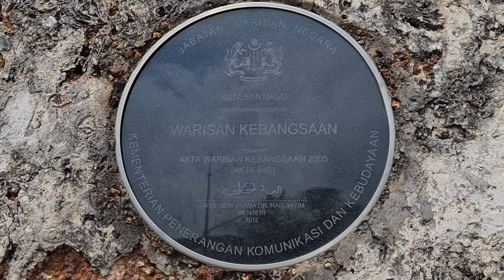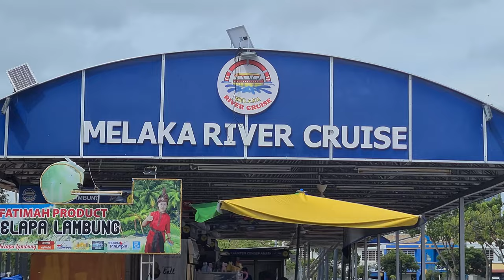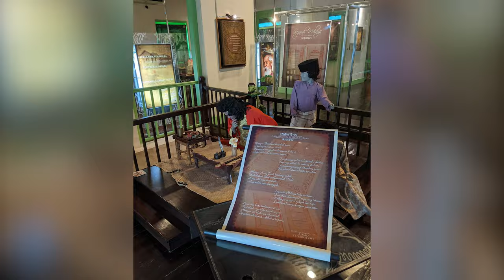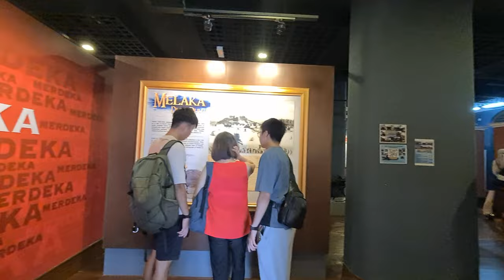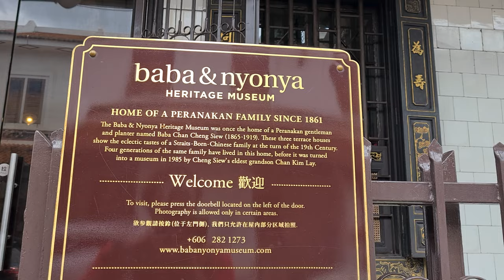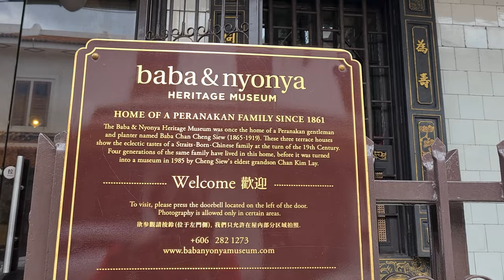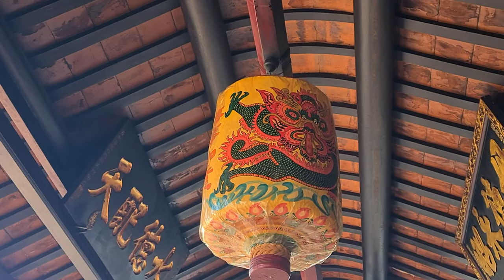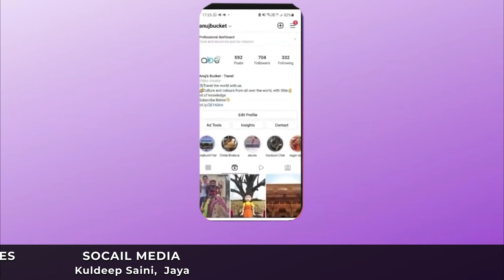Top 12 places to visit in Malacca | Tickets, Timings and all Tourist Places Malacca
Malacca is a Malaysian state on the Malay Peninsula's southwest coast. It has so many beautiful tourist locations and it is a very famous place to visit among tourists. The beautiful river, historical places, monuments and many other things are very natural to experience here. In this video, we are going to show you top 12 places to visit in Malacca. We have covered all information related to every place like- timings, tickets, locations and many other things. So, watch this video till the end.

00:00 – Introduction
00:43 – #1 A Famosa
1:47 – #2 St. Paul’s Church
3:00 – #3 Dutch Square
4:11 – #4 Jonker Street
5:04 – #5 Melaka River Cruise
6:06 – #6 The Stadthuys
7:09 – #7 Sultanate Palace Museum
8:17 – #8 Baba Nyonya Heritage Museum
9:41 – #9 Cheng Hoon Teng Temple
10:34 – #10 St. Peter’s Church
11:46 – #11 Muzium Samundera
13:08 – #12 Trikshaw
13:57 – Conclusion